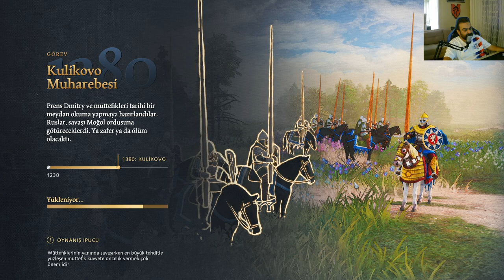Age of Empires 4 - Moskova'nın Yükselişi - Bölüm 21 - Kulikovo Muharebesi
Ruslar

Bölüm 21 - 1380 - Kulikovo Muharebesi